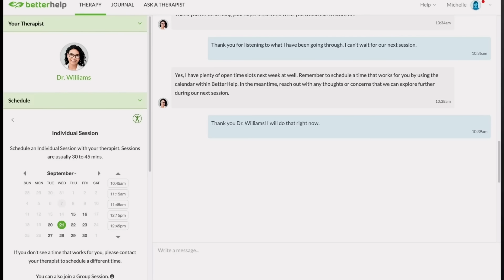10 Easy Mistakes That Can Ruin Your Cruise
BOOK A CRUISE WITH ME